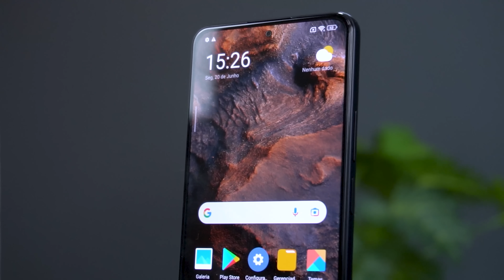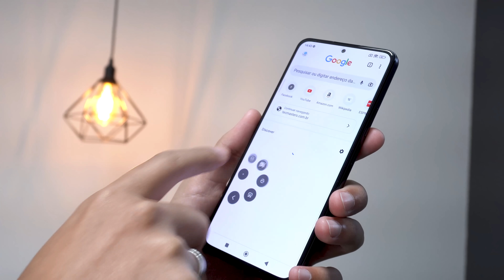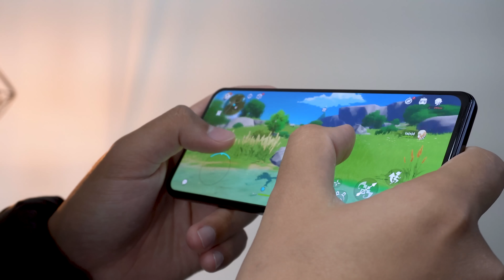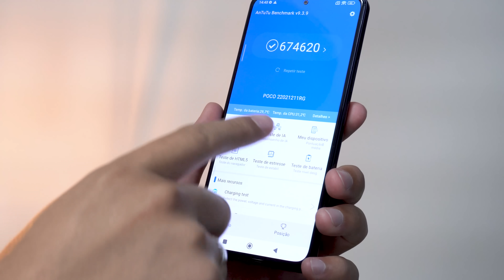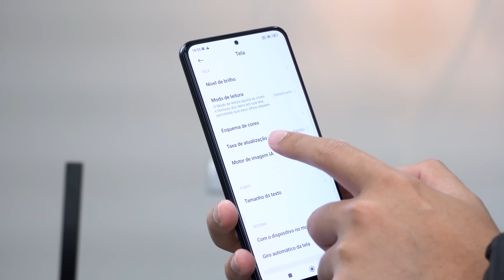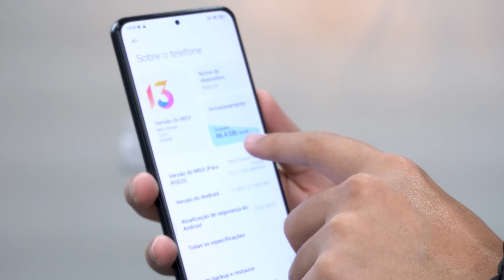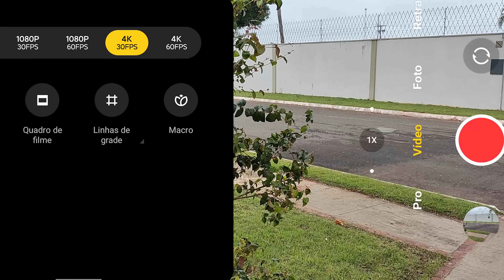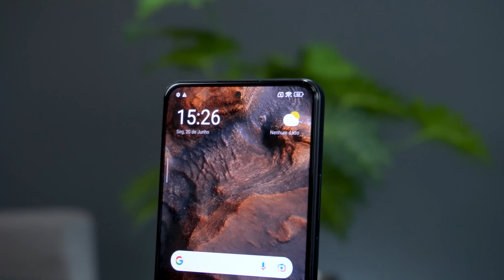FINALMENTE! O novo POCO F4 está aqui! Primeiro UNBOXING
POCO F4

Nesse vídeo vamos fazer o unboxing do novo pocof4 um dos mais populares e aguardados da linha!